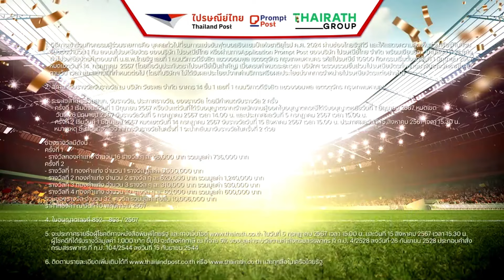แฟนอังกฤษ-สเปน บุกเบอร์ลินตอบชัดใครแชมป์ยูโร 2024 | onground | EURO 2024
แฟนอังกฤษ-สเปน บุกเบอร์ลิน ตอบชัดใครแชมป์ยูโร 2024